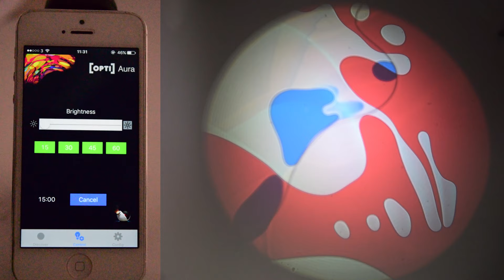[OPTI] Aura LED Projector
The [OPTI] Aura is a multi-effects projector that uses the same specialist lighting effects found in sensory rooms and medical facilities, entertainment amenities and sporting arenas.

Market research data has indicated that the [OPTI] Aura projector aids in alleviating symptoms of anxiety, agitation and insomnia.

Each projector includes one lighting effect wheel that fits easily onto the integral wheel rotator. There are over 200 effect wheels (including magnetic wheels) to choose from and additional wheels are available to purchase separately.

The [OPTI] Aura projector has its own Wi-Fi hotspot which can be linked to Wi-Fi enabled devices using its free application on IOS or Android.

A table and wall mount with fixtures and fittings is also included.